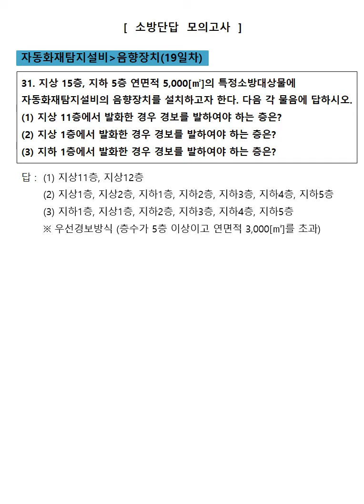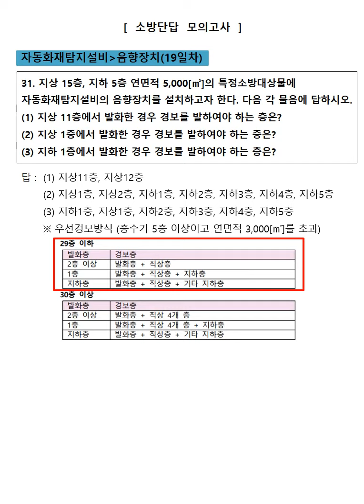[mix]돌덩이TV-소방전기실기 핵심단답 105문제 31번문제(19일차)[자동화재탐지설비 음향장치문제]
강의자료는 네이버, 다음카페(전지모)에서 다운로드 받으실 수 있습니다.
검색엔진에 전지모를 치면 나옵니다.

여러분들께서 강의구독버튼을 눌러주시면
감사합니다.^^